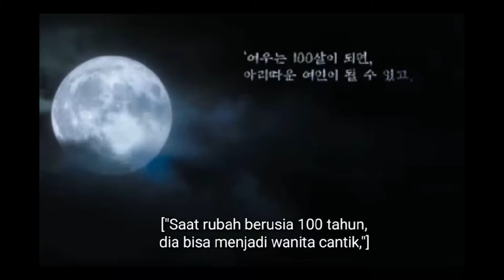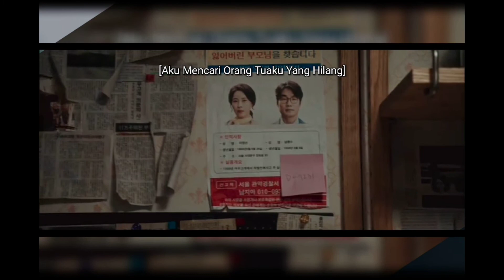구미호뎐 Review Drama Korea The Tale of Gumiho Episode 01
The Tale of Gumiho merupakan drama terbaru Lee Dong Wook yang dibintanginya bersama si cantik Jo Bo Ah dan aktor kece Kim Bum.
Kisahnya menceritakan tentang seorang Gumiho pria yang jatuh cinta dengan produser sebuah acara televisi